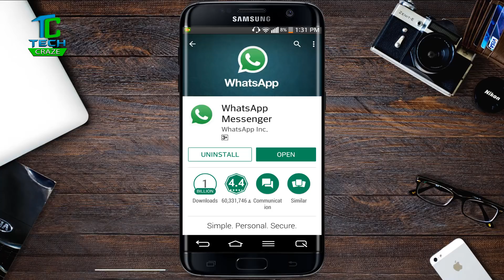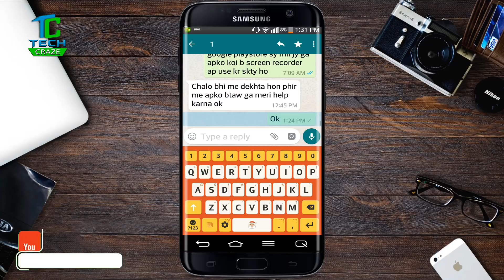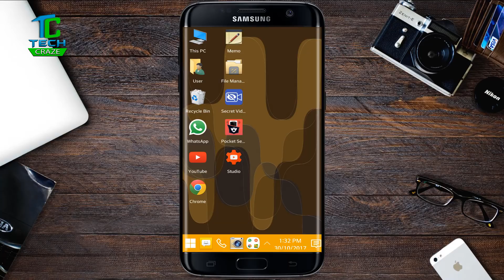how to delete sent messages on whatsapp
hello friends welcome to my channel in this video i am going to show you  how to delete sent messages on whatsapp i hope you like this video thanks for watching Allah hafiz...

My papular videos

? NAME how to clean face in cs6 how to clean your face by
using adobe photoshop cs6 in urdu/hindi

? NAME how to change image background in photoshop

? NAME how to fix lg g2 screen problems

? NAME how to create fake id card for facebook verification in urdu hindi

? NAME how to earn money by typing online in pakistan

? NAME GTA 5 (PC) Fix - Sudden FPS Drops - Lag Issues - Permanent CPU FIX! (TECH CRAZE)

? CAMATASIA STUDIO FULL COURSE